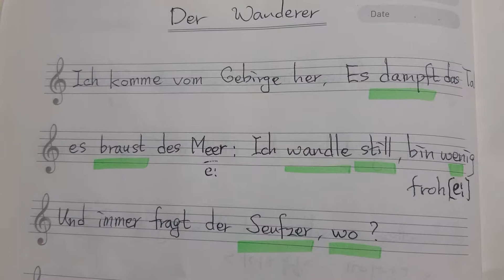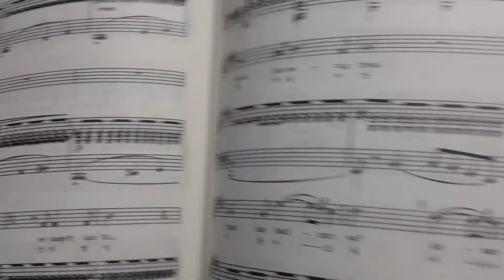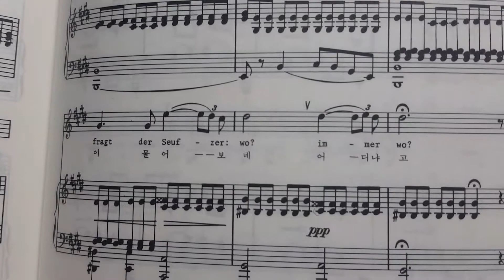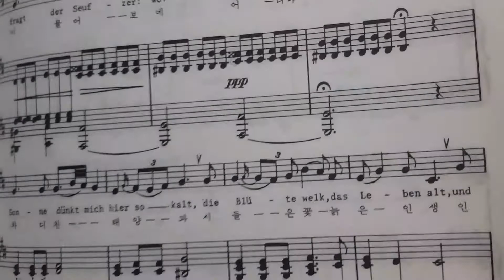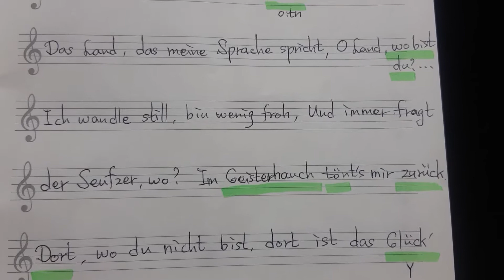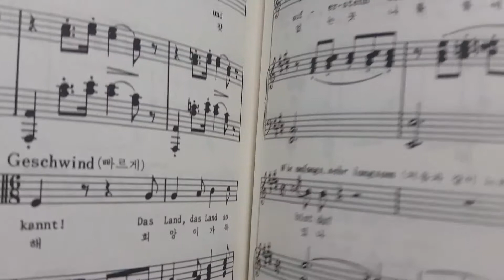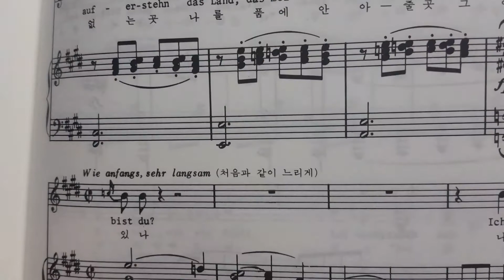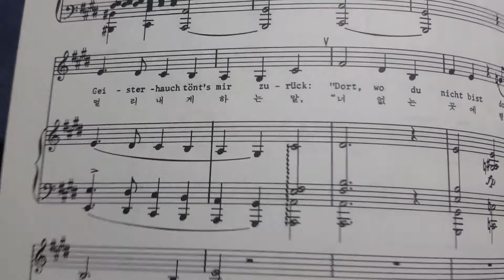명지영 슈베르트가곡 쉽게부르기 방랑자 독일어 발음 Schubert der Wanderer Aussprache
독일가곡 쉽게부르기 슈베르트 방랑자 Schubert der Wanderer